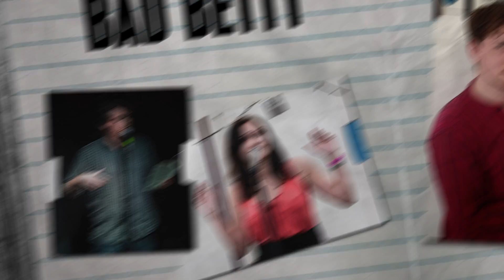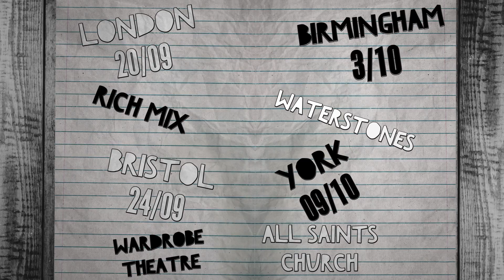Trailer for The Dizziness Of Freedom launch tour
The Dizziness of Freedom is an anthology about mental health by fifty of contemporary poetry's most exciting voices. We're launching the book with live events in London, Bristol Birmingham and York. TICKETS

Video by Process Productions / Tyrone Lewis. Music by Gecko.

TOUR DETAILS:

20th Sept: Rich Mix, LONDON
with Joelle Taylor, Dean Atta, Salena Godden, Byron Vincent & special guests

24th Sept: Wardrobe Theatre, BRISTOL

9th Oct: All Saints Church, YORK